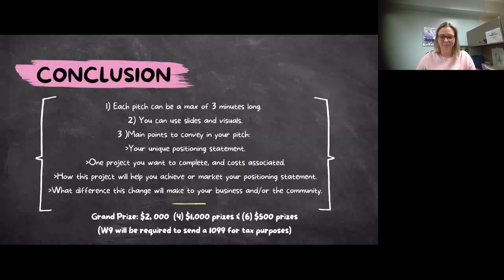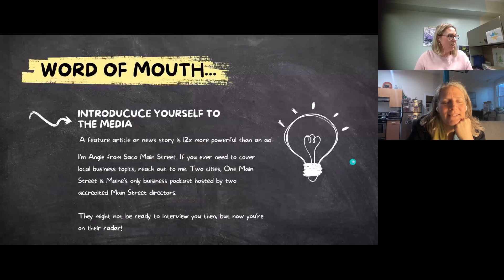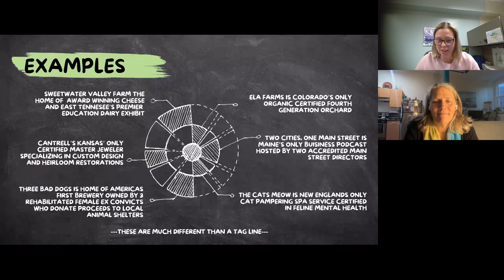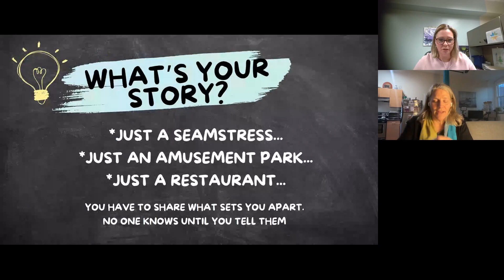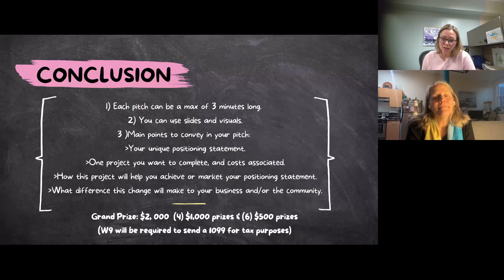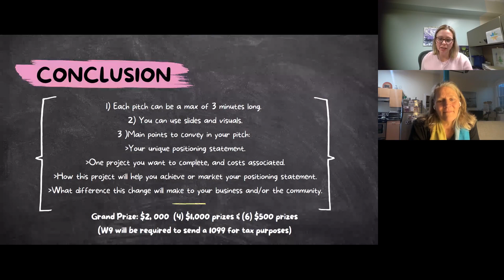Two Cities, One Main Street -- Pitch Contest Info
Angie and Delilah discuss the details of the Pitch Contest that will be hosted by Saco Main Street on March 7th.